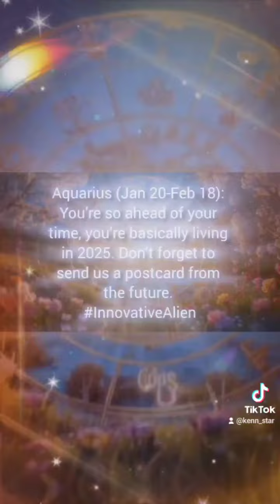What do the Stars Have in Store for You Today?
Aries (Mar 21-Apr 19): Ready for a wild ride? Brace yourself, because life’s about to get as unpredictable as your ex’s mood swings.

Taurus (Apr 20-May 20): Money’s on your mind, but so is cheese. Invest wisely, in both stocks and snacks.

Gemini (May 21-Jun 20): You’ll be chattier than a caffeinated parrot. Just remember, loose lips sink ships—and sometimes friendships.

Cancer (Jun 21-Jul 22): Your homebody tendencies might make Netflix jealous. Time to crawl out of your shell and into some adventures.

Leo (Jul 23-Aug 22): The spotlight’s on you—again. Try not to blind everyone with your brilliance, but hey, no promises.

Virgo (Aug 23-Sep 22): You’re more organized than a label maker. Just don’t let your quest for perfection drive everyone else crazy.

Libra (Sep 23-Oct 22): Decisions, decisions. Whether it’s Netflix or Prime, you’ll spend more time choosing than watching.

Scorpio (Oct 23-Nov 21): Your secretive side is in overdrive. Just try not to turn every minor mystery into a full-blown conspiracy.

Sagittarius (Nov 22-Dec 21): Wanderlust much? Your passport’s going to get more action than your dating profile.

Capricorn (Dec 22-Jan 19): You’re climbing that corporate ladder so fast, it’s a wonder you haven’t gotten a nosebleed.

Aquarius (Jan 20-Feb 18): You’re so ahead of your time, you’re basically living in 2025. Don’t forget to send us a postcard from the future.

Pisces (Feb 19-Mar 20): Your daydreams are more elaborate than a Hollywood script. Just don’t forget to write your own happy ending.